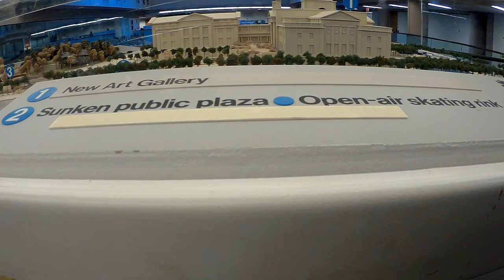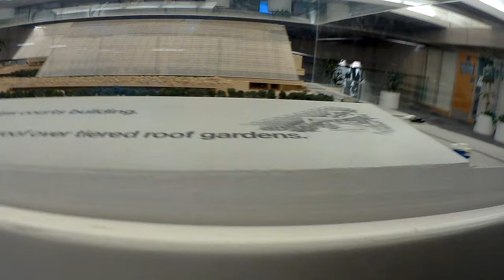VANCOUVER 190107 01 TO COURT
I got off the bus and walked on Granville and turned onto Robson St on my way to the provincial court